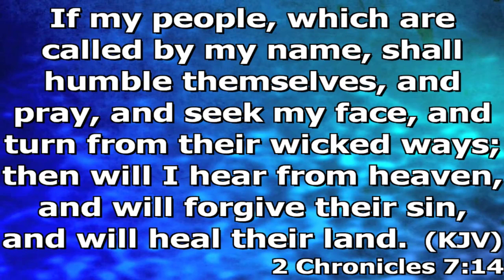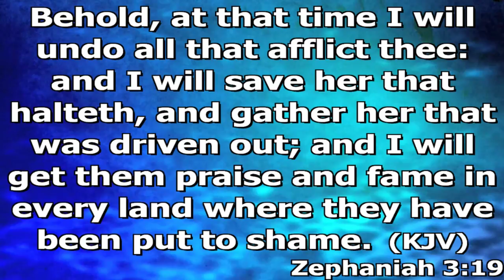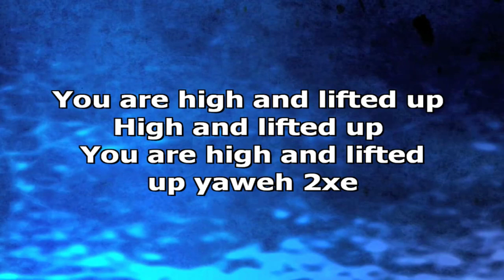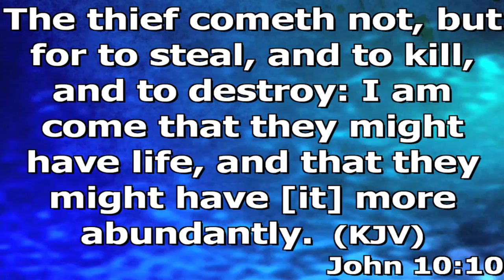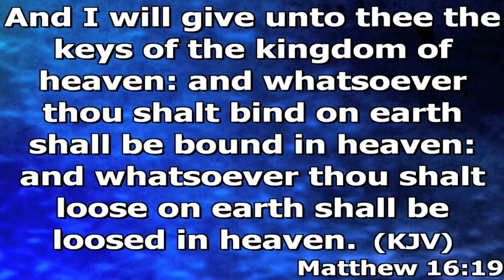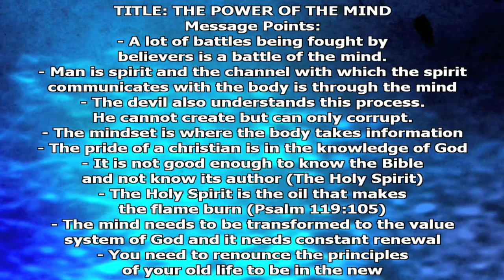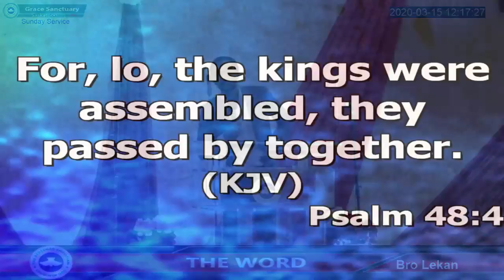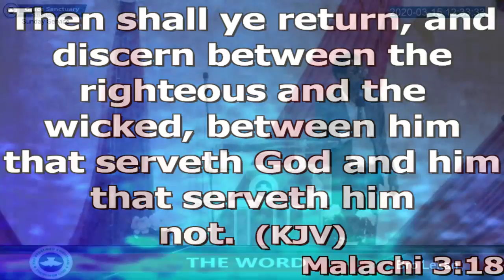March 15th Sunday Service- RCCG Grace Sanctuary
our Sunday Services starts by 9:50am with Sunday school. Remember to join us Live on Facebook and Youtube.